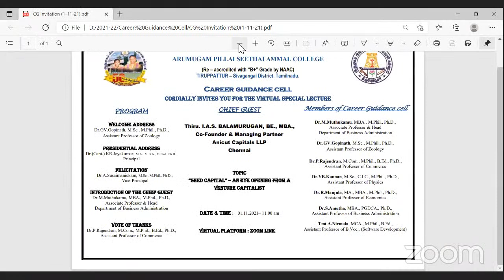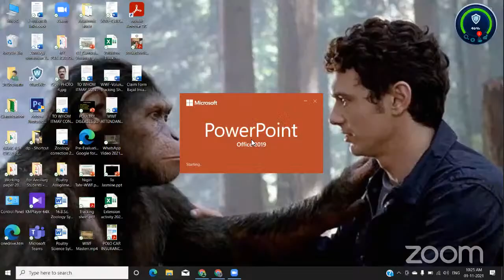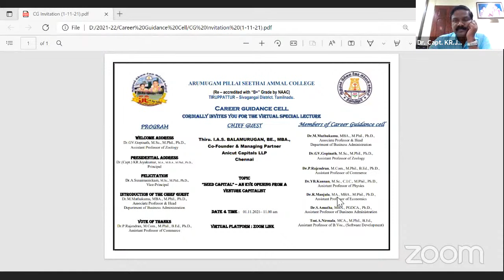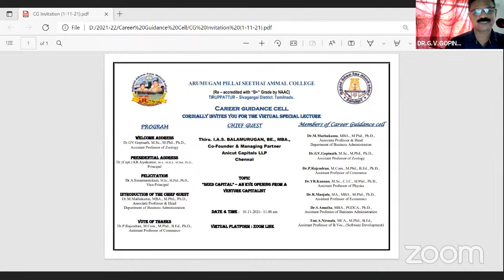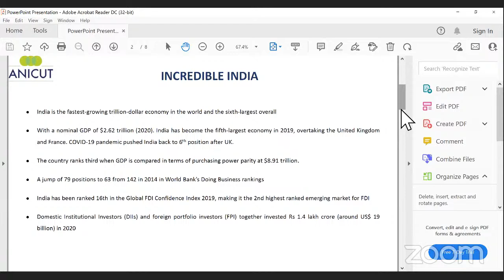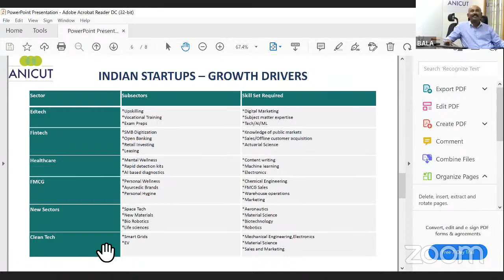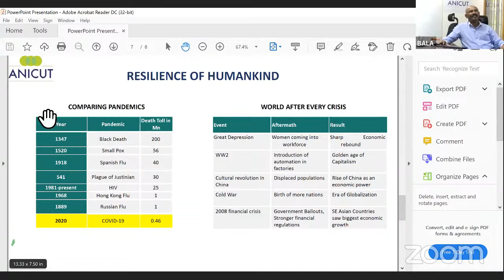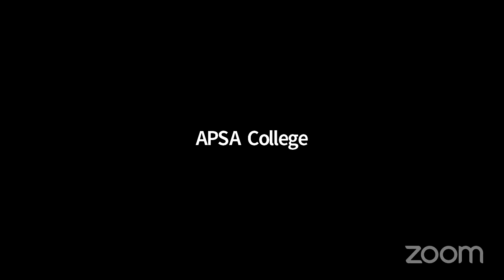Arumugam Pillai Seethai Ammal College, Career Guidance Cell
TOPIC
“Seed capital” – an eye opening from a venture capitalist

CHIEF GUEST
 Thiru. I.A.S. BALAMURUGAN, BE., MBA.,
Co-Founder & Managing Partner, Anicut Capitals LLP, Chennai